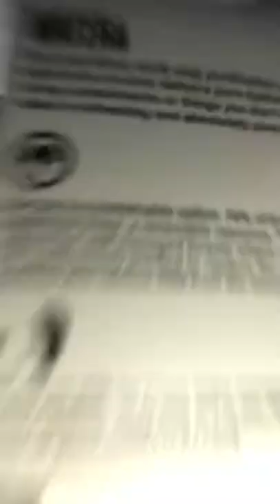Tyler’s wacky world tries boxed waters